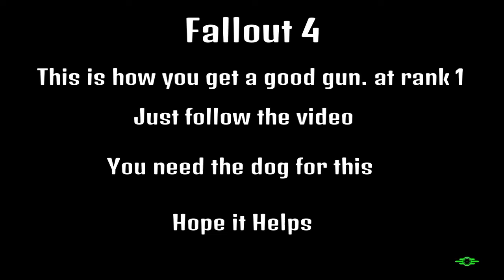Fallout 4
This is how you get a good gun at the start of the game. Hope it helps you